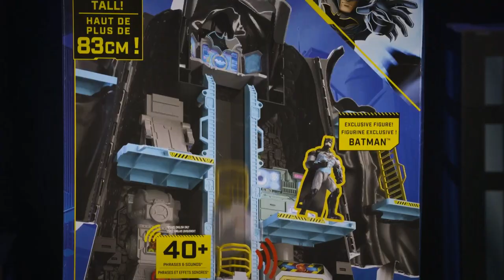DC Comics Batman, Bat Tech Batcave, Giant Transforming Playset |New toys|cool toys|Fun toys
Gadgets|New Gadgets|Latest Gadgets|Toys|New toys|cool toys|Fun toys

We bering the gadgets toys and technolagy